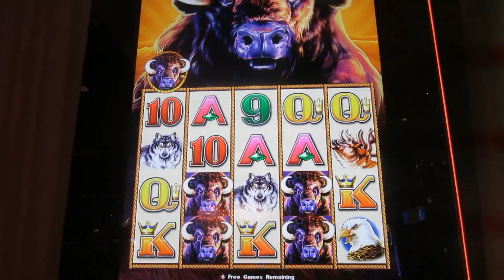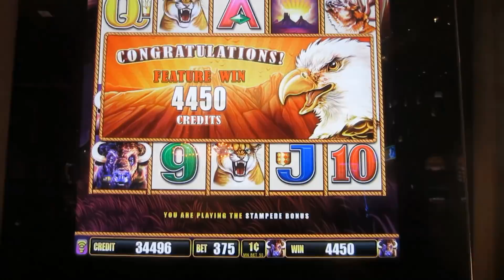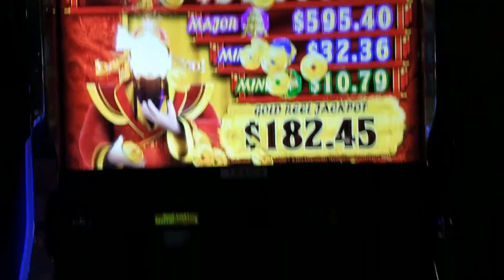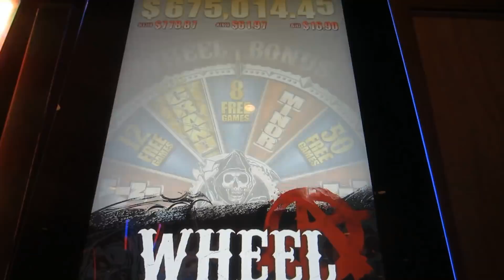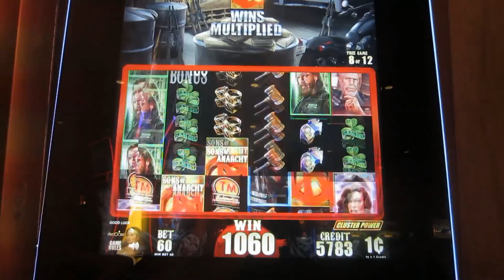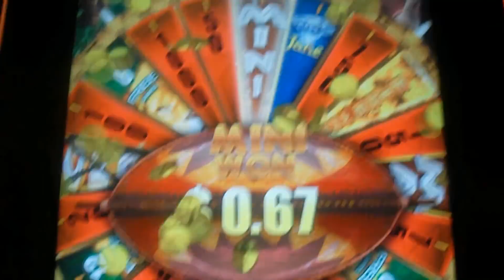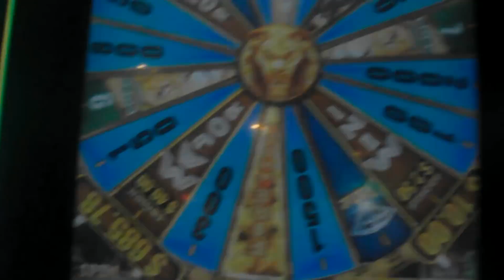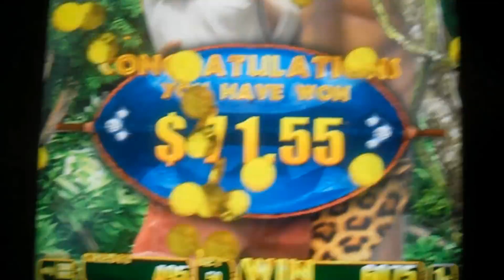SUPER BIG WIN ★ PROGRESSIVE JACKPOT ★ 5 BONUS SYMBOL CURSE IS BROKEN!!